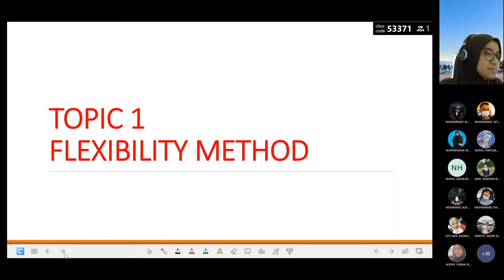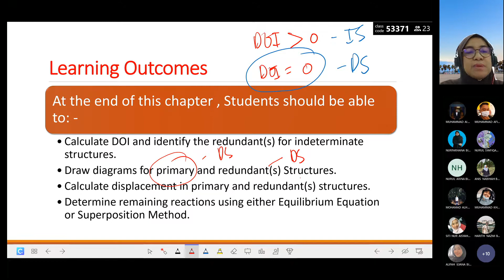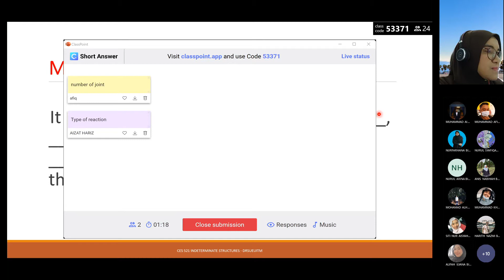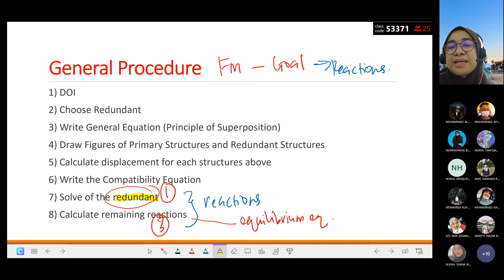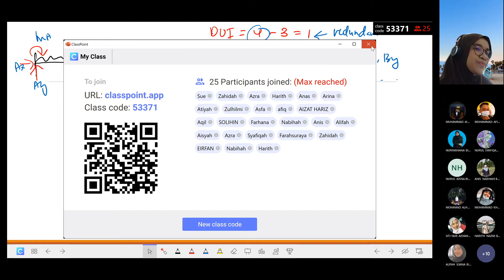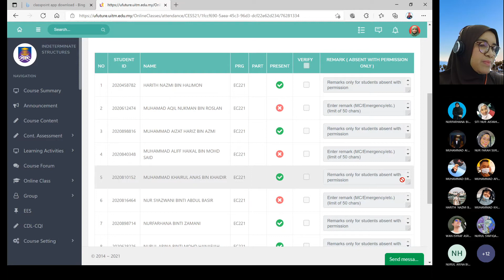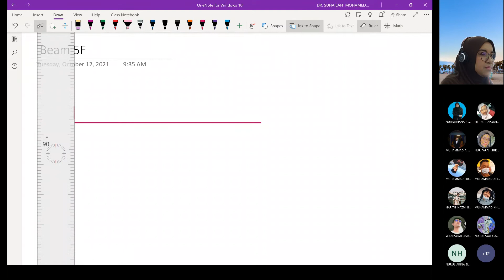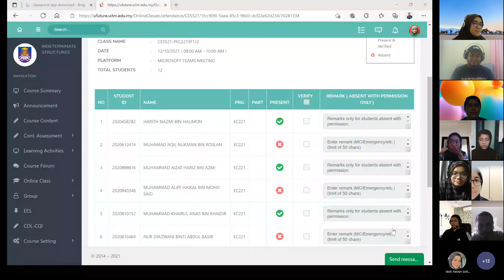20214 PEC2215F1 2 TUESDAY 8 10 AM LECTURE 20211012 080646 Meeting Recording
Introduction to Flexibility Method
Indeterminate beam analysis